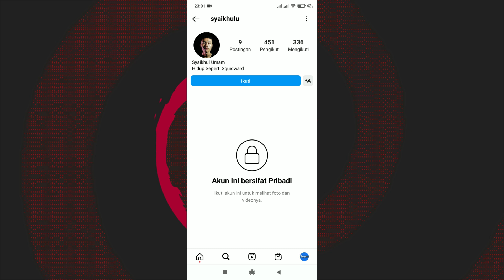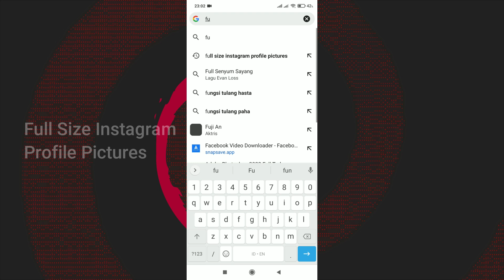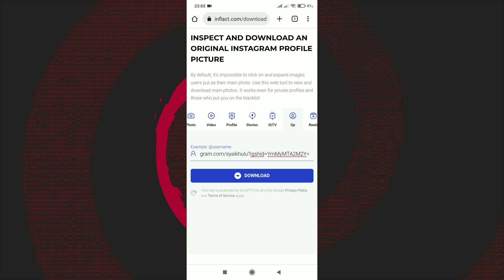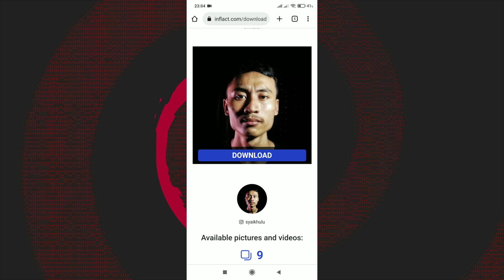Cara Melihat Foto Profil Instagram yang Diprivat secara Penuh Tanpa Follow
Instagram merupakan salah satu sosial media yang cukup populer untuk saat ini, di instagram sendiri biasanya kita sering menemukan akun yang diprivat yang menjadikan kita tidak bisa melihat postingan dan juga foto profil secara full size, oleh sebab itu di video ini saya akan bagikan tutorial lengkap cara download dan melihat foto profil dari akun instagram yang diprivat tanpa harus follow.